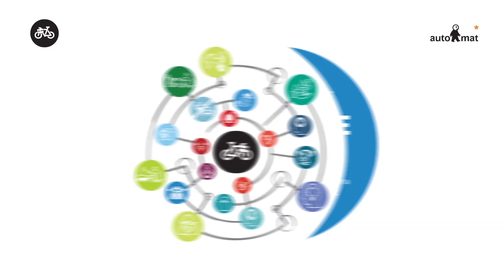Do práce na kole 2016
Propagační spot kampaně pro Brno - kancelář.